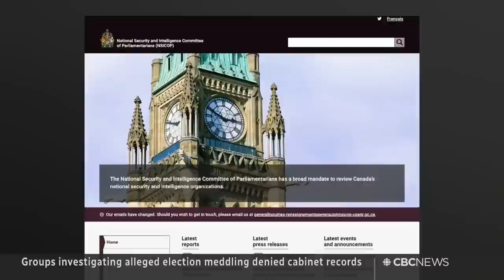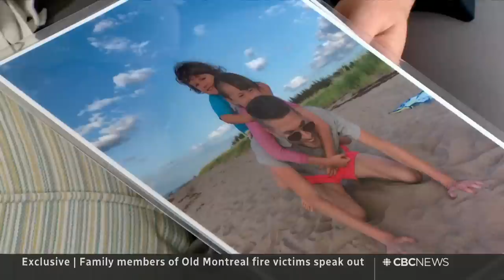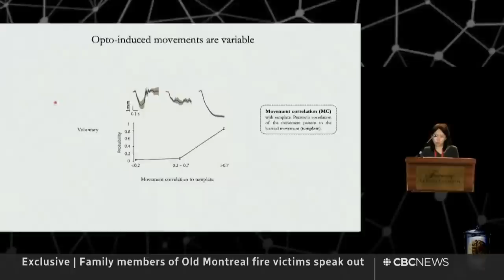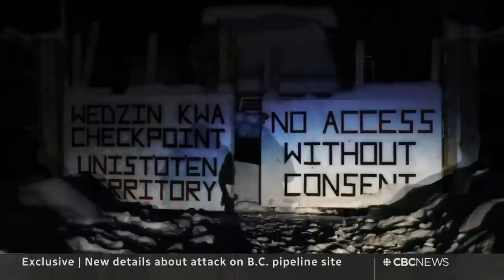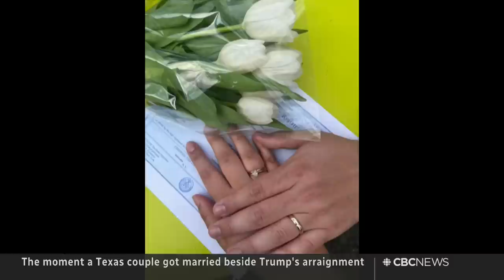CBC News: The National | Encampment removal, Monster storm, Loblaws CEO raise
April 5, 2023 | The standoff in Vancouver as the city and police try to remove an encampment in the Downtown Eastside. A monster storm brings tornados, freezing rain and blackouts from Texas to the Maritimes. Plus, Loblaws defends boosting its CEO's pay as grocery prices continue to rise.

Note: This program has been edited to remove unlicensed footage, and a previous version was removed.

00:00 The National for April 5, 2023
00:52 Crews move in to remove Vancouver encampment
04:10 Major storm system slams the U.S. and Canada
04:43 Quebec and Ontario hit by freezing rain
07:25 Storm brings tornadoes to U.S. Midwest, South
09:46 Calls for peace after clashes at al-Aqsa mosque
12:28 Attack at Brazil daycare leaves 4 children dead
12:50 Canadian women, children leaving ISIS camp
15:31 Taiwan president meets with U.S. leaders
16:10 Zelenskyy in Poland to shore up military support
18:35 Brian Mulroney recovering after cancer treatment
18:55 Election interference group denied cabinet records
22:16 Severe rodent infestation at 24 Sussex
23:15 Loblaws CEO Galen Weston gets a raise
26:15 Search for answers after Old Montreal AirBnB fire
32:31 New details about the Coastal Gaslink attack
42:59 The Moment | Courthouse wedding alongside Trump